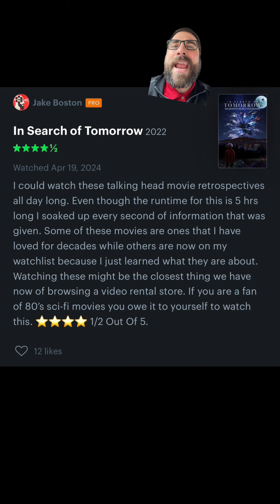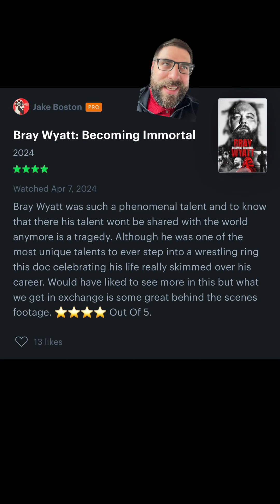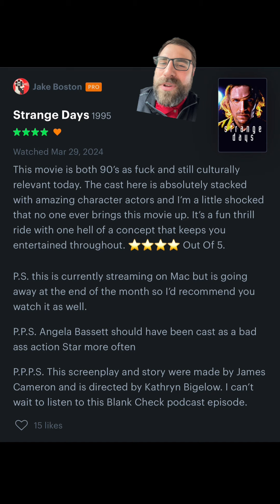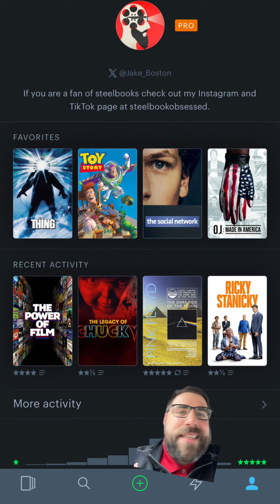Here Are My Favorite Movies That I’ve Seen This Month (Letterboxd Reviews)